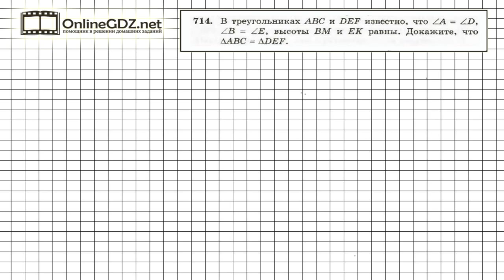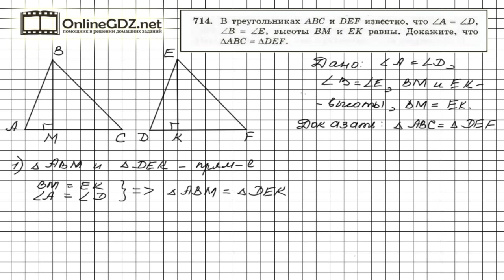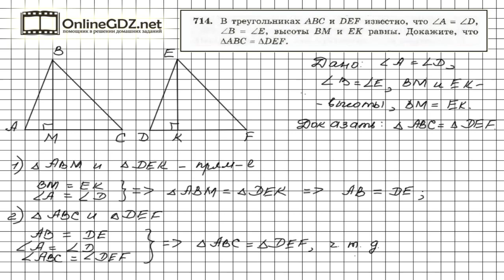Задание №714 - ГДЗ по геометрии 7 класс (Мерзляк)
Для доказательства равенства треугольников по условию задания 714 необходимо воспользоваться признак равенства треугольников по стороне и двум прилежащим к ней углам. Также понадобится использовать признак равенства прямоугольных треугольников по катету и противолежащему острому углу.